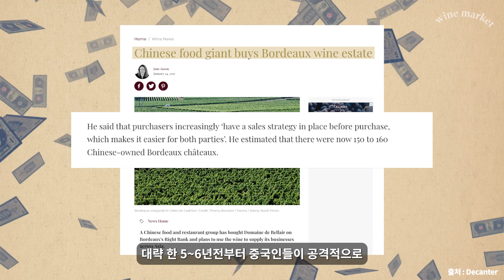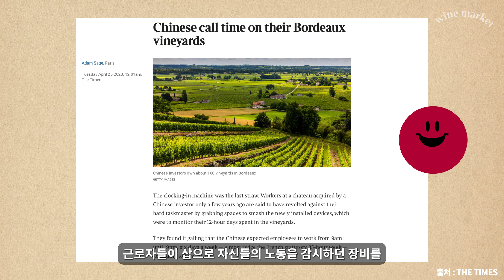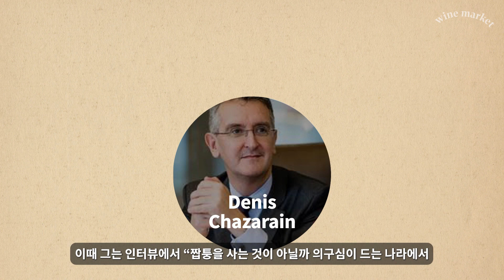중국의 퇴각?! 보르도에는 지금 무슨일이 (23년도 4월 이슈)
참고 기사